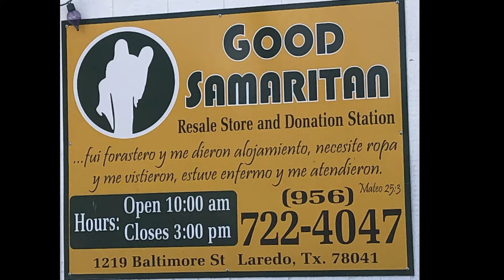Oakwood Texas Mission Trip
The Oakwood UMC Mission Team traveled to Laredo, Texas Oct. 9 - 16, 2021. They worked with Latin American Lutheran Ministries and independent missionary Antonio Negrete.